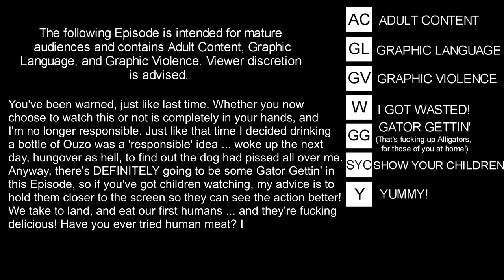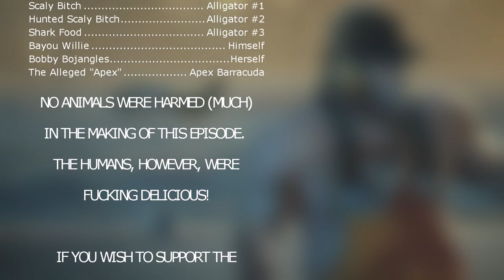Maneater (Shark Game) Gameplay - Episode 2 | THE APEX BARRACUDA!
Maneater an action role-playing game played from a third-person perspective. In the game, the player assumes control of a baby bull shark who must take revenge on shark hunter name Scaly Pete, who killed its mother and disfigured it.

Playing as the shark, players can freely explore the open world of Port Clovis, which consists of seven regions. Players can discover hidden landmarks and complete side objectives. Each region will also have its own apex predator, such as alligators, sperm whales, orcas, and even other sharks, which may kill the shark. Defeating these predators will earn the player special skills. The world is reactive. As the shark creates more havoc, human Bounty Hunters will be dispatched to hunt it down.  The game is narrated by the host of an in-game reality TV show titled Maneaters vs. Sharkhunters (voiced by Chris Parnell), who guides the player throughout the game.

🎮 Find me on the Following Game Platforms:
PSN: ArghGodzirraYT
Steam: ArghGodzirra
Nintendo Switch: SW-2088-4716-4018